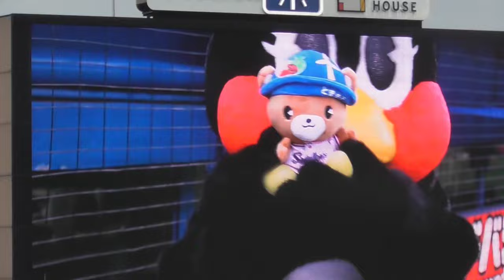2024/7/15 つばみ クマのぬいぐるみ紹介でドアラと攻防する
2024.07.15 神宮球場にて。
マスコット交流にてドアラが来場。
つばみがクマのぬいぐるみを紹介するも横からチャチャを入れる。